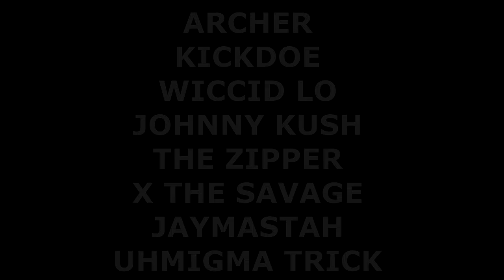Cypher Chapters - Thirteen (Prod By Pendo46)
Sky Vox Music presents: Thirteen (feat.) Archer, Kickdoe, Wiccid Lo, Johnny Kush, The Zipper, X the Savage, Jaymastah, Uhnigma Trick